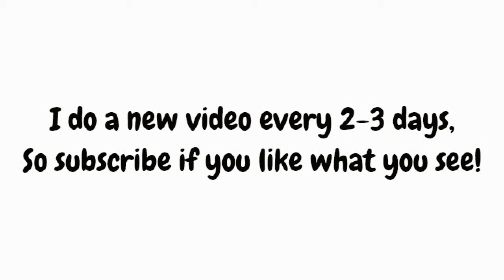Pokemon Emerald Let's Play Episode 1: The quest for a namesake begin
Hey Dragons welcome to my re-loaded Pokemon Emerald LP. My goals for this series will be listed below. I will be answering some questions further down in the description that you may have. If your question isn't there post a comment and i'll reply ASAP. That's about it LATER DRAGONS!

Q/A:
Q: Is Ray your real name?/How did you come up with it?
A: No Ray is not my real name, i came up with it by shortening Rayquaza, (most creative name ever right? LAWLJK).
Q: Why is this a revamped series?
A: My old one had unfitting music, so i took it down and added a remix of a champion theme.
Q: Where can i download the music?
A: Unfortunately i couldn't find the link to where i downloaded it, so you'll have to look up Pokemon Champion Battle Remix on iTunes or Google.
Q: Why didn't you search it to try to find it?
A: I did, nothing came up for me that i could use. But maybe you could find it.

Series Goals:
► To defeat the elite four and champion (as every time you play this).
► To complete the Hoenn pokedex to my best ability.
► To defeat all of the Battle Frontier Leaders.
► And as the title implies, to capture the channel's namesake, Rayquaza.